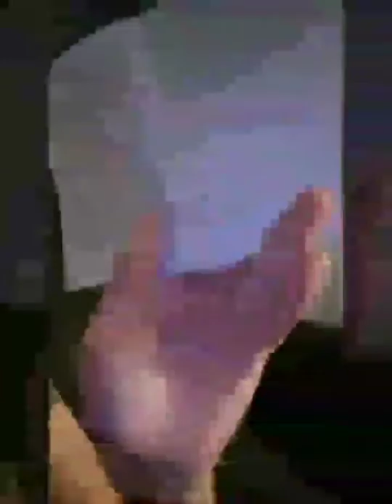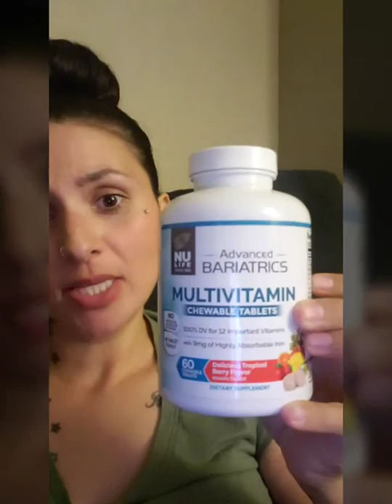HOW TO LOOSE 100 LBS!!! ( MY WEIGHT LOSS JOURNEY)